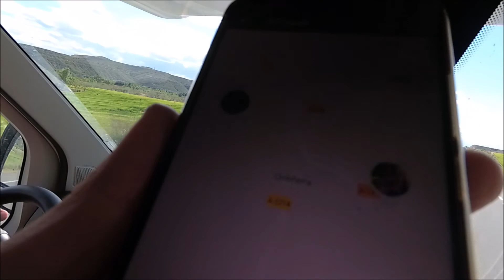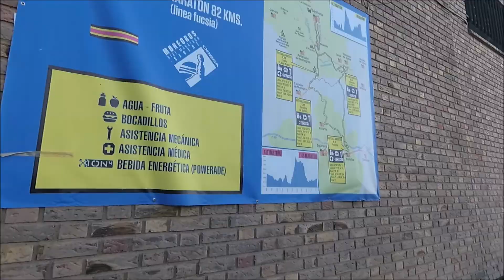MONEGROS 2019 ORBEA BTT✌🌟🙈💨 PREVIO Y PROLEGOMENOS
Viaje desde Barcelona hasta Sariñena con los Bicigrinos de santa Perpetua. Un lujo de gente.